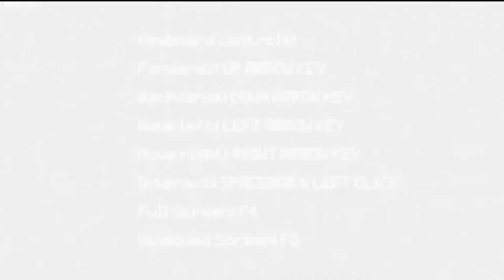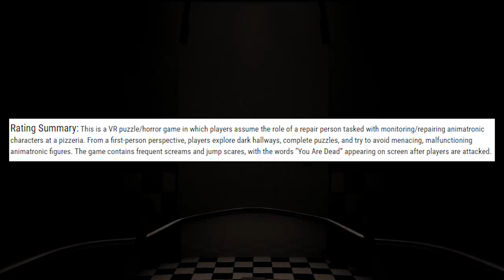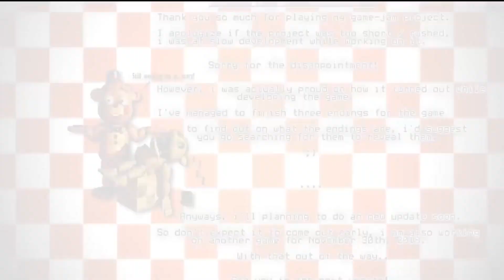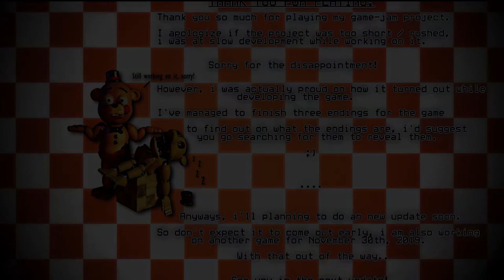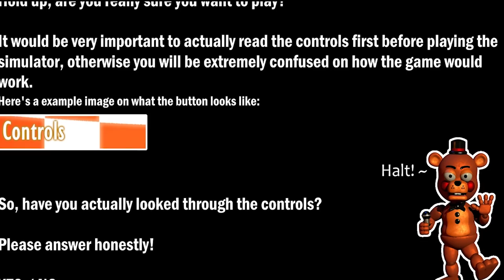OFFICIAL FNAF TITLE REVEALED AND STORY INFO! || FNAF VR Help Wanted UPDATE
Five Nights at Freddy's VR: Help Wanted is a VR puzzle/horror game in which players assume the role of a repair person tasked with monitoring/repairing animatronic characters at a pizzeria. From a first-person perspective, players explore dark hallways, complete puzzles, and try to avoid menacing, malfunctioning animatronic figures. The game contains frequent screams and jump scares, with the words “You Are Dead” appearing on screen after players are attacked. scary vr fnaf ultimate custom night ultimate custom night fnaf ucn